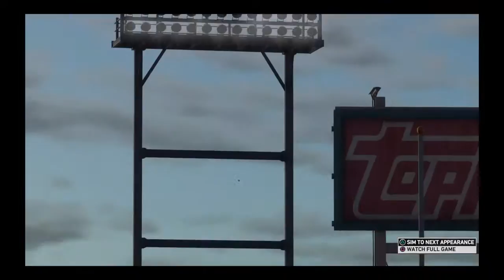Road to the Show - Episode 26 - Power All The Swings!